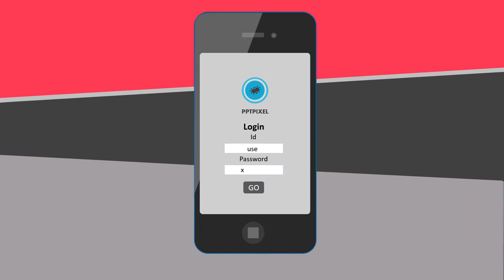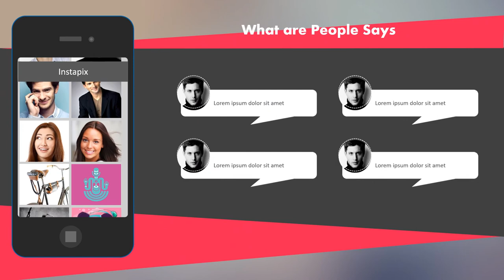Contoh Video Iklan iOS & Android, Phone Mockup, Aplikasi Handphon, app store, App Promo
Contoh Video Iklan iOS & Android, Phone Mockup, Aplikasi Handphon, app store, App Promo. Video berikut adalah video company profile perusahaan digital. Nama perusahaan di video ini hanyalah fiktif belaka. Hanya sebagai contoh saja.